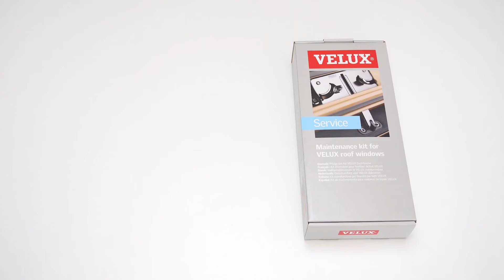Austausch des Luftfilters bei VELUX Dachfenstern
Einen Luftfilter zu tauschen ist gar nicht so schwierig, aber wie genau geht das eigentlich? Diese Aufgabe ist mit Hilfe des Kombi-Pflege-Sets zu bewältigt.

Der Luftfilter eines VELUX Dachfensters sollte in regelmäßigen Abständen gereinigt oder ersetzt werden. Das Video zeigt den Austausch des Filters bei VELUX Dachfenstern. Die Filter sind Bestandteil unserer Kombi-Pflege-Sets.